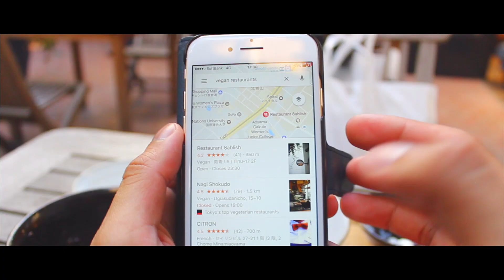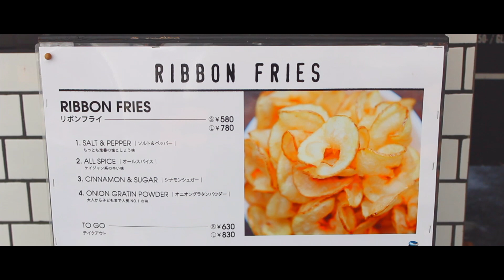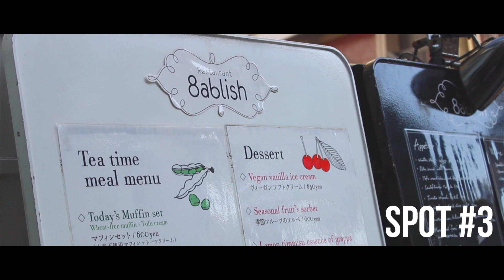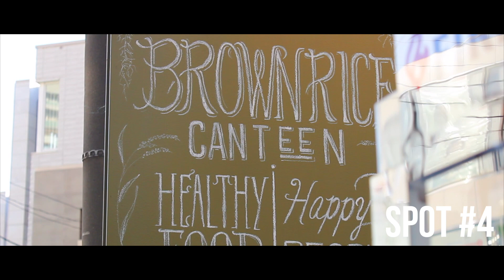VEGAN TOKYO | What I Ate Today!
Something a little different for you guys. I really did enjoy this vid, specially because I'm a fatty at heart!!! I may start making more food videos!

“Cooler Than Me (Remix)” by Monti

“fight” by unknown